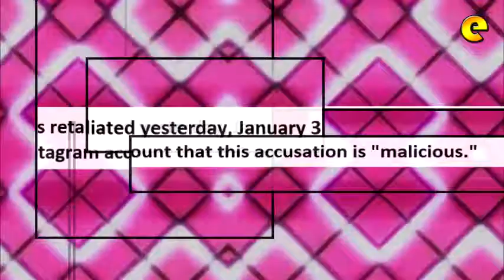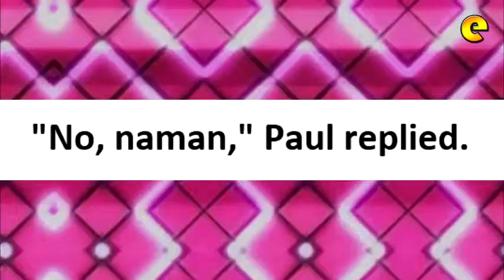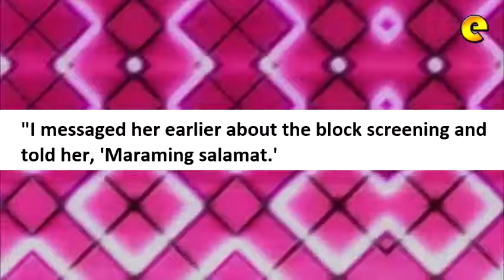Paul Soriano Thanks Kris Aquino For Defending Erich Gonzales From Bashers